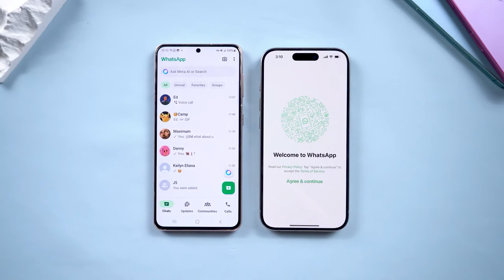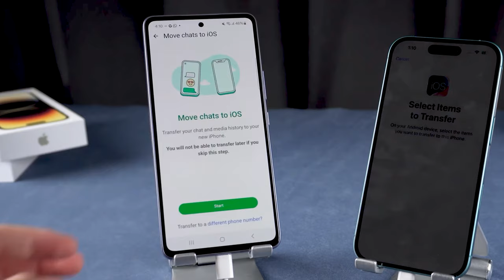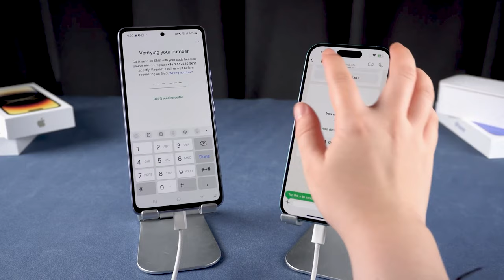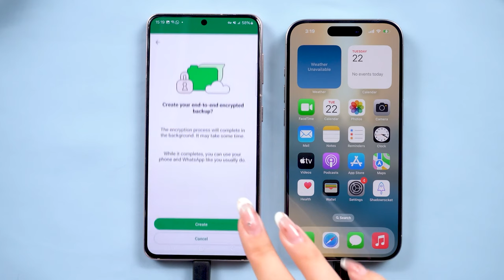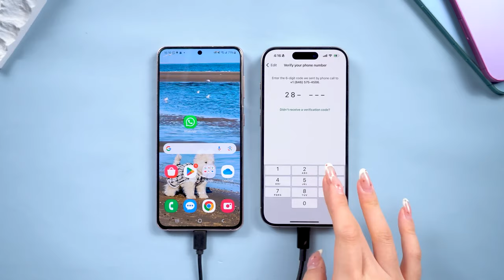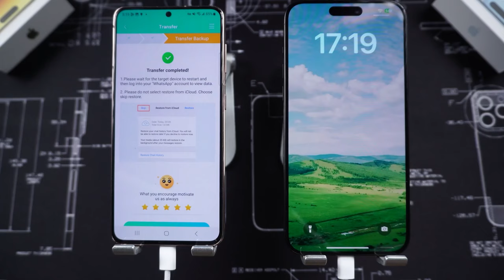Cómo Transferir WhatsApp de Samsung al iPhone 16 sin perder datos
👉🏼 La forma más rápida de transferir, respaldar & restaurar datos de WhatsApp & WhatsApp Business

¿Quieres transferir tus chats de WhatsApp de Samsung a iPhone sin perder datos? Descubre cómo hacerlo de manera rápida y segura con herramientas especializadas. ¡No te pierdas este video lleno de consejos prácticos para migrar tus mensajes sin complicaciones!

00:00 Introducciones
00:28 Método 1: Transferir WhatsApp usando "Move to iOS"
02:03 Método 2: Transferir WhatsApp con iCarePhone Transfer

💡 *Resumen de cómo Transferir WhatsApp de Samsung al iPhone 16*
*Método 1: Transferir WhatsApp usando "Move to iOS"*
1. Descarga la app **"Move to iOS"** en tu Samsung desde Google Play Store.
2. Asegúrate de que ambos dispositivos tengan más del **80% de batería**.
3. Abre la app en tu Samsung y sigue las instrucciones hasta que pida un **código de un solo uso**.
4. Si tu iPhone no está en estado de fábrica, ve a **Configuración - General - Transferir o restablecer iPhone - Borrar todo**.
5. Enciende y configura tu iPhone hasta la pantalla de **"Apps y datos"**.
6. Selecciona **"Mover datos desde Android"**, toca **Continuar** y escanea el código generado en tu iPhone.
7. Selecciona **WhatsApp** para transferir y toca **Iniciar**.
8. Completa la configuración de tu iPhone y reinstala WhatsApp desde la **App Store**.
9. Inicia sesión en WhatsApp y toca **Iniciar** para restaurar los chats.
**Notas**:
- Este método **borrar el contenido de tu iPhone** durante el proceso.
- Solo funciona con iPhones **restablecidos a cero**.
*Método 2: Transferir WhatsApp con iCarePhone Transfer*
1. Descarga e instala **iCarePhone Transfer** en tu computadora.
2. Conecta tu Samsung y iPhone a la computadora con **cables USB**.
3. Abre **iCarePhone Transfer** y selecciona **WhatsApp** para transferir.
4. Asegúrate de que la dirección de transferencia esté de **Samsung a iPhone**.
5. Si es necesario, activa la **depuración USB** en tu Samsung.
6. En WhatsApp, ve a **Configuración - Chats - Copia de seguridad de chats** y activa el cifrado de 64 dígitos.
7. Ingresa el código generado en iCarePhone y selecciona qué datos transferir (mensajes, fotos, stickers, etc.).
8. Inicia sesión en tu iPhone y toca **Iniciar sesión** en la app.
9. Espera a que los chats se transfieran y tu iPhone se reinicie. Todos los datos se migrarán sin perder nada.
**Notas**:
- No se pierde ningún dato en el proceso.
- Si no tienes computadora, la app móvil de **iCarePhone** también funciona.

🔥Cómo Pasar WHATSAPP de Android a iPhone | 3 Mejor Método!!! iOS 18